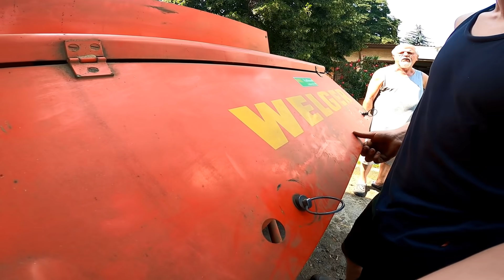HD Ballen pressen 2021 teil 1 | Futterstroh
Heute zeige ich euch, wie wir die HD (Hochdruck) Ballen pressen, und sie Heim fahren. Dafür musste das Stroh vorher vorbereitet werden.